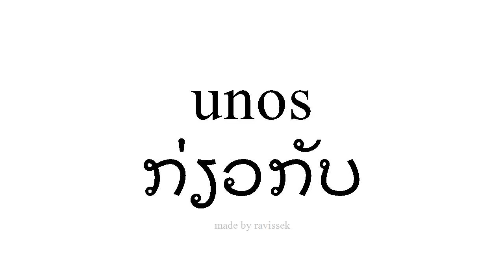ຮຽນຮູ້ ແອສປາໂຍນ ກ່ຽວກັບ